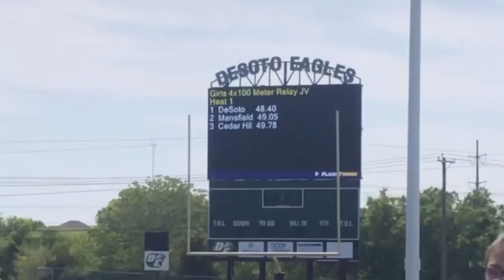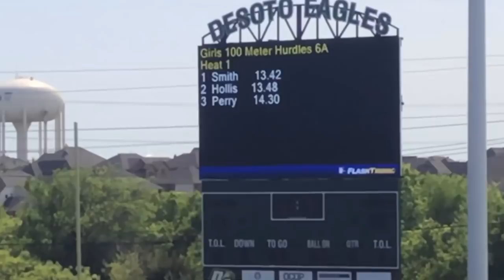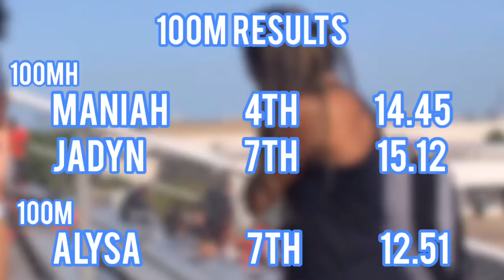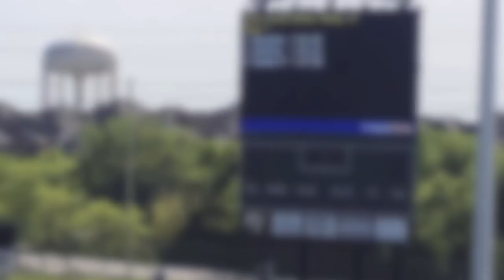TRACK MEET VLOG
socials